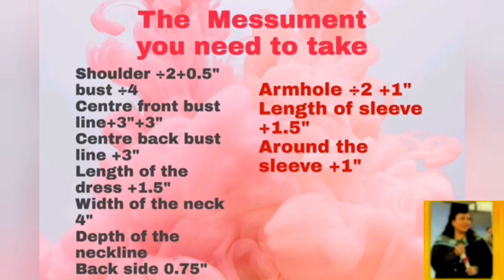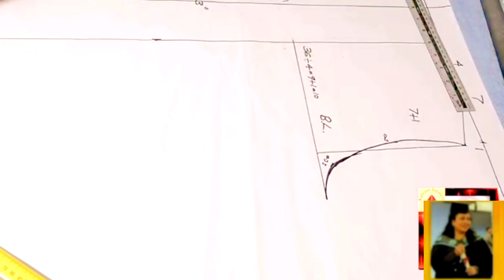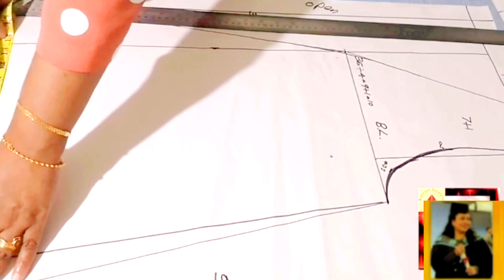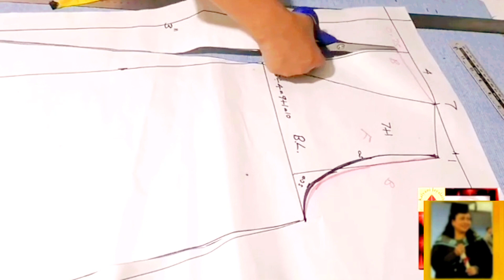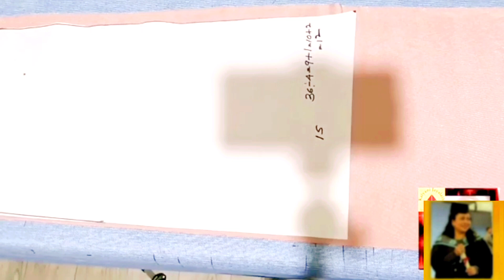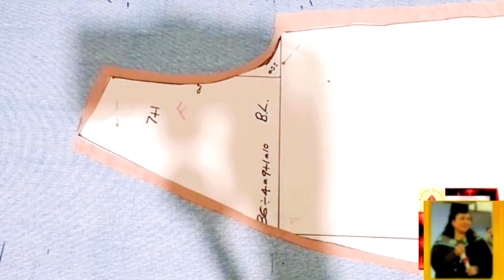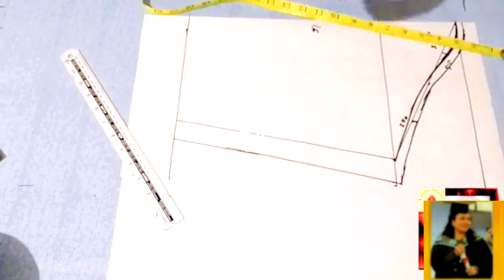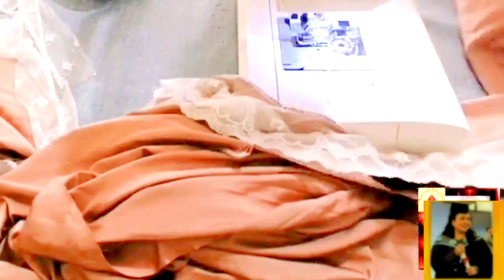How to make a dressing gown|easy robe|හවුස් කෝට් එකක් |මැහුම්